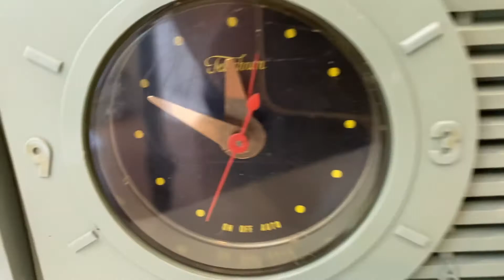Eldorado Avocado 1959 Admiral Model 4E3 AM Vacuum Tube Clock Radio Nice!